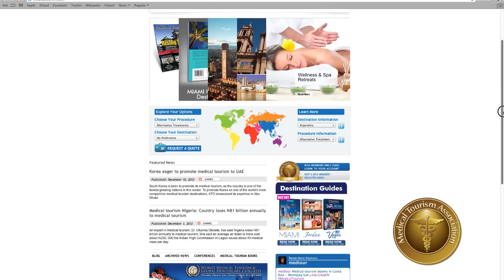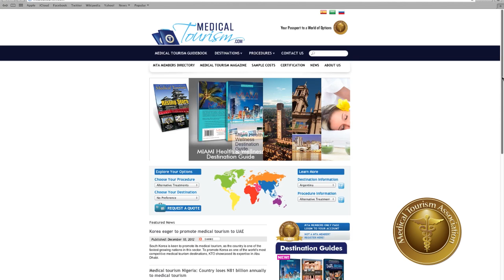About the Medical Tourism Association ( MTA )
The Medical Tourism Association™ also referred to as Medical Travel Association, is the first membership based international non-profit trade association for the medical tourism and global healthcare industry made up of the top international hospitals, healthcare providers, medical travel facilitators, insurance companies, and other affiliated companies and members with the common goal of promoting the highest level of quality of healthcare to patients in a global environment. Our Association promotes the interests of its healthcare provider and medical tourism facilitator members. The Medical Tourism Association™ has three tenets: Transparency in Quality and Pricing, Communication and Education.